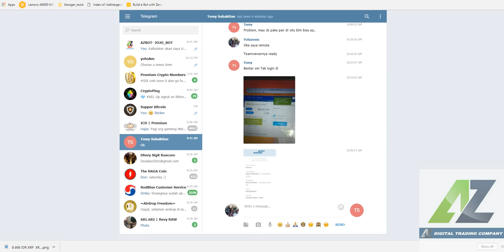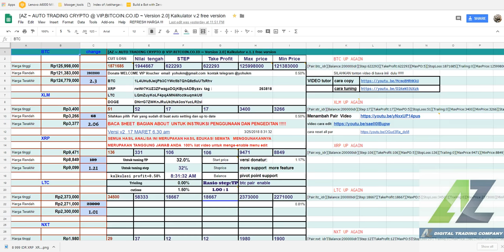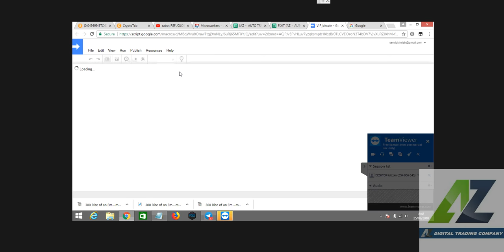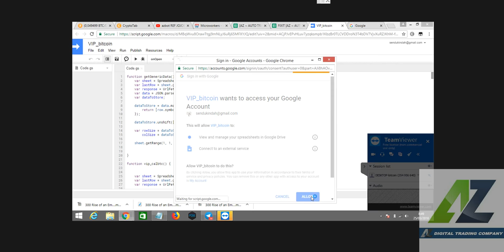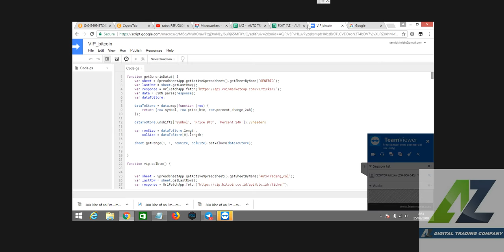AZBOT KALKULATOR BY JOJOBOT HOW TO FIX IT TO AUTO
Banyak yang tanya Kesaya kok error  ternyata masalah dari
server GOOGLE HEHE
silahkan simak
JIKA ADA pertanyaan silahkan pm telegram @yohukm

KEEP PROFIT BERSAMA  AZBOT AND JOJOBOT

JIKA BERMINAT  sewa bot silahkan

telegram kontak  @yohukm

Pembayaran Transfer ke:

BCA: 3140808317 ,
Atas Nama: Beni Setiawan

Atau
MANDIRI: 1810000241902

Atau Via Voucher VIP, lebihkan 25ribu untuk WD

Subyek:Pembayaran [spasi] Nama Paket (Reguler/Advance/Master) [spasi] Durasi (Berapa bulan/1tahun)
[spasi] Nama Reff (jojobot)

- Nama Lengkap
- Konfirmasi Pembayaran
- No. HP
- lampirkan bukti transfer.
Rate Dolar to Rupiah RP. 13.700